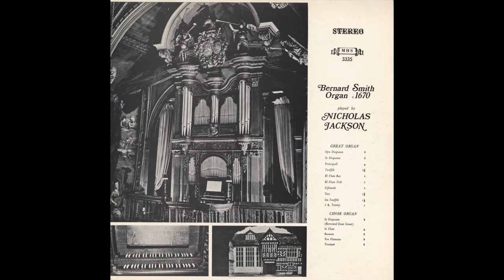Nicholas Jackson plays the Adlington Hall organ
THE ORGAN AT ADLINGTON HALL
In planning the programme for this record, the first side forms a brief survey of the development, of English organ music up to Handel. It was considered desirable to show the strong Germanic influence of its builder on Side B; in fact it later became obvious, 3. such were the “Continental” characteristics of this instrument, that it would be impossible to demonstrate its resources to the full without the present Side B programme or something similar.

0:00 ANON. 1350: Danse “Stantipes”
* 1st half: St Flute 4; Block Flute
* Repeat: Vox Humana
This remarkable piece is the earliest known example of keyboard music and was composed in England during the middle of the fourteenth century.

1:37 ANON 1500: “LaMi Re”
* L.H.: Bassoon * R.H,: St Flute 4; Block Flute 2
La Mi Re forms the upper voice of a two-part ground bass which is heard throughout this piece.

3:53 BULL: “Salve Regina”
* 1st Verse: Opn Diapason S; Principall; Fifteenth; 2 & Twenty
* 2nd Verse: Opn Diap; Princ; Sm Twelfth

6:30 BULL: Carol “A Child is Born”
* St Flute 4 (8ve lower)
* Variation: St Diapason; Block Flute; Sm Twelfth

8:27 CLARKE: Trumpet Tune in D
* R.H. Trumpet * L.H. :St Diapason 8

9:10 CLARKE: “King of Denmark’s March”
* K.Ll.: Trumpet; Ters; Twelfth; Fifteenth; 2 & Twenty
* L.Ll.: Sm Flute 4

10:08 PURCELL : Voluntary in G
1st Part: St Diapason/2nd Part: Opn Diap/Principal/15th/2 & Twenty

13:45 PURCELL: Voluntary on “Old Hundredth”
* GR: St Diapason; Block Flute
* CH: Bassoon; St Flute 4
This unusual work is ah early example of an English Chorale Prelude.

17:09 CROFT: Trumpet Tune in D
* R.H.: Trumpet; Ters; Twelfth; Fifteenth; 2 & Twenty
* L.H.: St Diapason

19:40 WALOND : Cornet Voluntary
* L.H.: Choir—St Diapason 8, St Flute 4
* R.H.: St Diapason/12th/15th/Sm 12th

22:17 SWEELINCK: 6 Variations on “My young life has an end”
* Var. I: St Diapason ; St Flute 4.
* Var. 2 : St Diapason; Block Flute 2.
* Var. 3: Opn Diapason; Fifteenth; 2 & Twenty.
* Var. 4: Principall; Ters; St Diapason.
* Var. 5 Opn Diapason; Principall; Twelfth; Fifteenth; Sm Twelfth; 2 & Twenty.
* Var. 6: Opn Diapason; Principall; reducing to Opn Diapason only.
Sweelinck succeeded his father as organist at the Old Church Amsterdam, where he stayed until
his death in 1621. He was then succeeded by his son; the three Sweelincks occupied in succession the same post for over a hundred years. Sweelinck was a friend of John Bull and was thus influenced by the English style of keyboard composition. Sweelinck was in turn the founder of
the Dutch and North German school of organ playing which eventually influenced Bach.

28:18 CLERAMBAULT: Suite du Deuxième Ton
* Plein Jeu: Opn Diapason; Principall; Twelfth; Fifteenth; Sm Twelfth; 2 & Twenty *
* Duo: St Diapason; Block Flute 4; Bassoon; St Flute 4 *
* Trio: St Diapason; Twelfth; Fifteenth; Sm Twelfth *
* Basse de Cromorne: 8'; Block Flute; Bassoon; Flute 4 *
* Flute: St Flute 4 (played 8ve lower); St Diapason; Block Flute 2 *
* Recit de Nazard: St Diapason; Twelfth; CH St Diapason 8 *
* Caprice sur le Grand Jeu: Trumpet; Twelfth; Fifteenth; Ters; Sm Twelfth; 2 & Twenty
Louis Nicholas Clerambault (/676-7749) was organist of St Cir and St Surplice and the
Royal House of St Iouis. His two Suites on the First and Second Tones were published in 1710
and the titles of these pieces give a clear idea of the registration for which they are to be played.
It is interesting to observe how well the eighteenth century French music sounds on the Adlington
Hall Organ.